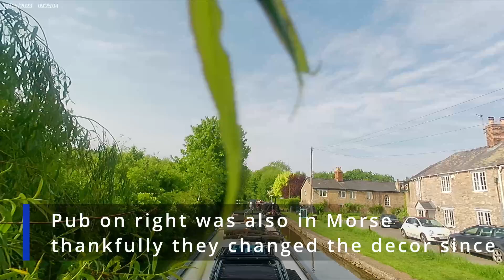Deer Hunter! The one with the drowning deer, the hole in the boat and the a Morse mystery solved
EPISODE 15
This week we have a DIY project before leaving Thrupp and hopefully finding a mooring in Oxford. It is a very eventful trip on Kimberley Jo! Once again it's the same ship different day!